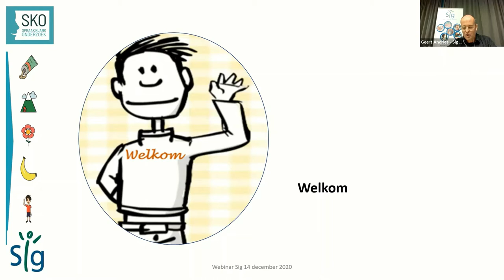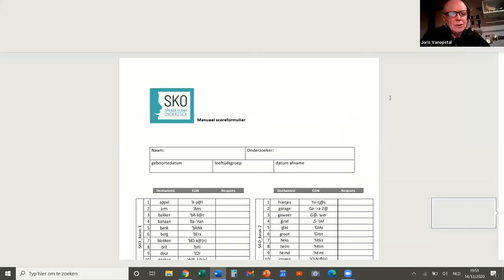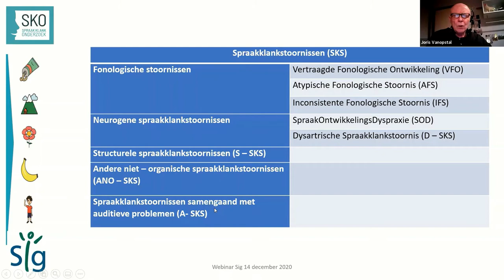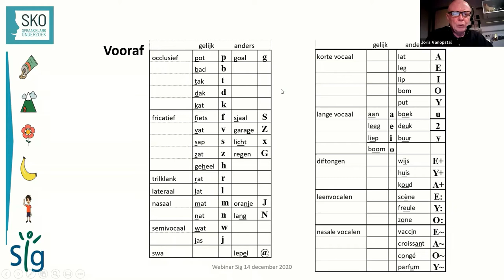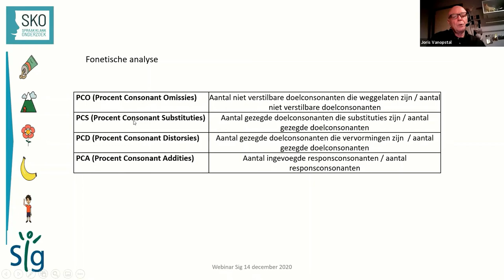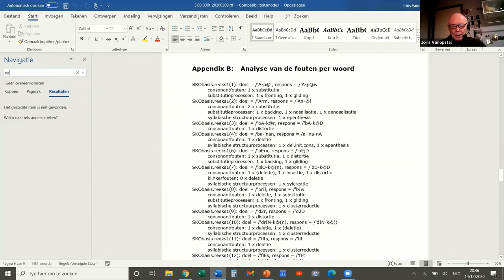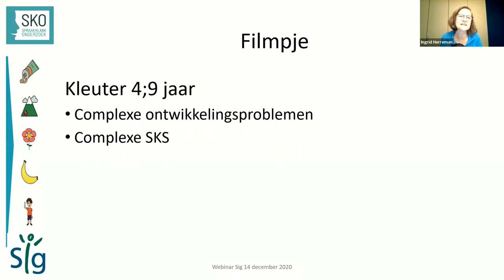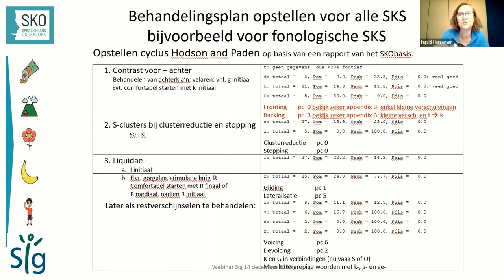SpraakKlankOnderzoek (SKO): een kennismaking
Het basisonderzoek van het SKO is genormeerd voor kinderen van 2 jaar 6 maand tot 8 jaar. Het biedt een doorgedreven fonetische en fonologische analyse van de spraak. De module bevat in totaal 72 doelwoorden, i.c. 67 benoemwoorden en 5 nazegwoorden. De doelwoorden bevatten alle fonemen van het Nederlands en de meeste consonantverbindingen, zowel in initiale als in finale positie. Aangezien de fonetische en fonologische analyse door de computer gebeurt, zijn de resultaten onmiddellijk na de transcriptie van de responsen beschikbaar in een digitaal rapport. Het levert bij de volgende meetdoelen zowel percentielwaarden als percentages:

PCC (procent consonanten correct)
- Procent fonologische processenProcent omissies, substituties, distorsies en addities van consonanten
- Inventaris substitutie- en syllabestructuurprocessen
- Fonetische foutencategorieën in percentages per consonant
Inventaris van alle foutencategorieën en processen per foutief geproduceerd woord
- De 4 andere modules (inconsistentie, diadochokinese, s&r en interdentaliteit en sneltest) hebben tot doel verdieping in de diagnose mogelijk te maken.